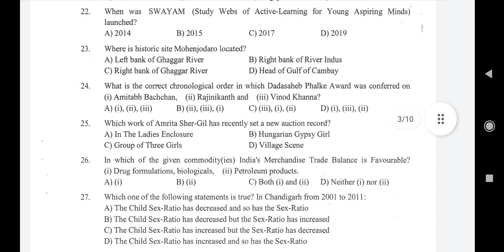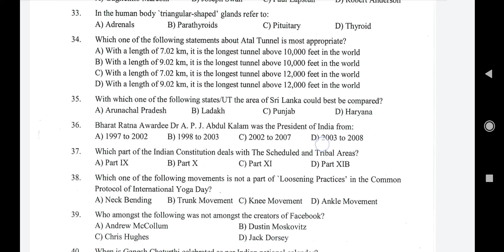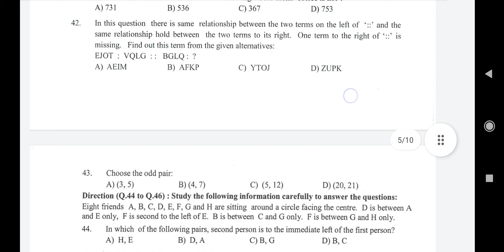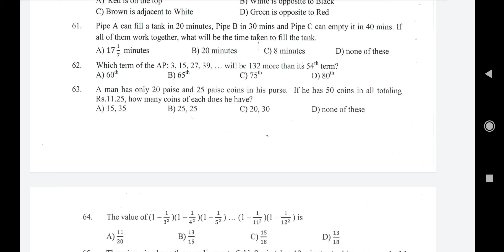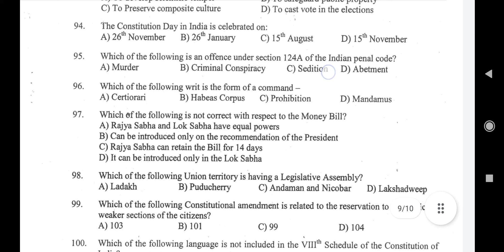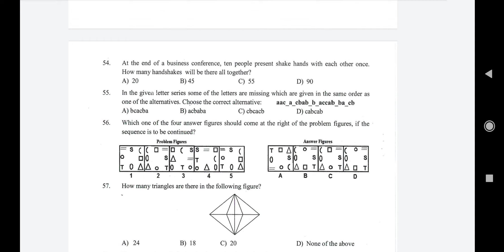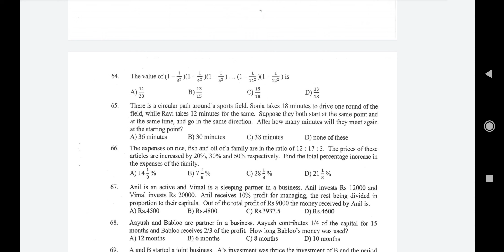MC Chandigarh SI Cut off Expected SI Enf Cut off MC chandigarh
CHANDIGARH ADMINISTRATION, CHANDIGARH
RECRUITMENT NOTICE

ENGINEERING DEPARTMENT
CHANDIGARH ADMINISTRATION, CHANDIGARH.
RECRUITMENT NOTICE
FILLING UP 42 POSTS OF JUNIOR ENGINEERS (CIVIL) IN THE B&R WING OF
THE ENGINEERING DEPARTMENT, UNION TERRITORY, CHANDIGARH.
On-line applications are invited from eligible candidates to fill up 42
posts of Junior Engineers (Civil) in the B&R Wing of the Engineering Department, Union
Territory, Chandigarh on temporary basis but likely to be continued in terms of the
notified Recruitment Rules dated 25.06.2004 as amended vide Notification dated
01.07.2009 in the pay scales as admissible to the analogous posts of Junior Engineer
(Civil) as per the 7th Central Pay Commission to be notified by the Government of
Punjab and adopted by the Chandigarh Administration. The categorywise detail of
vacancies is given as under:-
(A) JUNIOR ENGINEERS (CIVIL) IN THE B&R WING, UT, CHANDIGARH.
SR.
NO.
NAME OF POST GENERAL GEN.
(EWS)
OBC SC ST TOTAL PWD * ESM *
1. Junior Engineer
(Civil)
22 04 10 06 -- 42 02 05
(*) The post under Persons with Disability and Ex-Serviceman will consume the reservation point from any
category to which they belong.
ABBREVATIONS
Category:- OBC-Other Backward Classes, SC-Scheduled Castes, EWS- Economically Weaker Section, ESMEx-Serviceman, PWD- Persons with Benchmark Disabilities.
ESSENTIAL QUALIFICATION:

a) He or She possesses the prescribed qualification and is within the
prescribed age limits;
b) He or She is not already in service;
c) He or She will be eligible to avail the benefit only once in life.
i) Eligible dependents of Ex-Serviceman will be required to submit Leneal
Dependent Certificate on prescribed format issued by the concerned Zila
Sainik Welfare Officer at the time of document verification.
(4) The post of Junior Engineer(Civil) is identified post of PWD under the category of
Orthopedically Handicapped (OH) only suffering from:
(i) OL- One leg affected (R or L)
(ii) OA-One Arm affected (R or L)
-3-
MODE OF SELECTION:
Written test consisting of Multiple choice questions will be conducted as
under :-
1. One objective Written test consisting (Part-I & Part-II) of multiple choice
questions (MCQ) will be conducted. Candidates will be selected on the
basis of total marks obtained in the test. Qualifying marks for each Part-I
& Part-II will be 40% for SC category candidates and 45% for all other
candidates. No interview will be conducted and there will be negative
marking of 0.25 marks for each wrong Answer.

 3. The detail of written Part – I and Part –II to be conducted is as under :
PART – I TOTAL
QUESTION
TOTAL MARKS
Multiple Choice Questions Part having:
 (A) 10 questions each for :
(i) Structural Mechanics
(ii) Concrete Technology
(iii) Design of Reinforced Concrete & Steel
Structures
(iv) Construction Materials & Building
Construction
(v) Water Supply & Waste Water Engineering
(vi) Soil and Foundation Engineering
(vii) Highway Engineering;
 70 questions
(B) 5 questions each for:
(i) Applied Mechanics
(ii) Construction Management & Accounts
(iii) Quantity Surveying and Valuation
(iv) Fluid Mechanics
(v) Irrigation Engineering
(vi) Surveying;
 30 questions
The level of questions will be of Diploma standard as
per qualification prescribed for the post.
100 100
PART – II
(i) English 20 questions
(ii) Mental Ability 20 questions
(iii) Computer Aptitude 10 questions
50 50
 4. The time duration for the written test shall be 180 minutes(3 Hours).
5. On-line Applications will be called through website and syllabus for Written
Test will be displayed on the web-site.

-5-
SCHEDULE FOR DISPLAY OF LISTS AND CONDUCT OF WRITTEN TEST
ACTIVITY DATE AND TIME
Online filling and submission of
applications start date:
8
th March 2021 – 11:00 A.M. onwards
Last Date for deposit of Application with
Fee.
30th March 2021 – upto 5:00 P.M.
Display of “fee confirmation list: of
candidates who submitted application and
fee within schedule date.
5
th April 2021
Submission of Proof for deposit of fee in
case name is not existing in “fee
confirmation list”
12
th April 2021
Display of schedule for conduct of Written
test.
Will be displayed on the website after the
closing date of advertisement

RECRUITMENT TEST (Date : 22
nd August 2021)
Date Day Event
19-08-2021 Thursday Uploading of Online E-Admit cards
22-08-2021 Sunday Recruitment Test at various centres in Chandigarh
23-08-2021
(after 11 AM)
Monday Publishing of Provisional Answer Keys and inviting objections
pertaining to Provisional Answer Keys
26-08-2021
(up to 4 PM)
Thursday Last date for receiving objections pertaining to Provisional
Answer Keys
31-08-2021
(after 5 PM)
Tuesday Publication of Final Answer Keys and Result